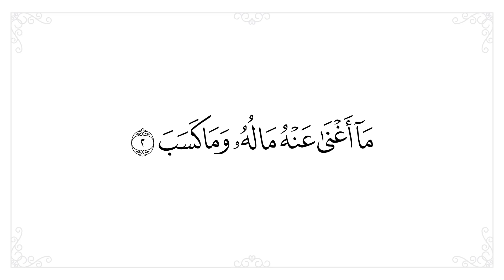سورة المسد مكررة 10 مرات للحفظ - افضل طريقة لحفظ القران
- سورة المسد